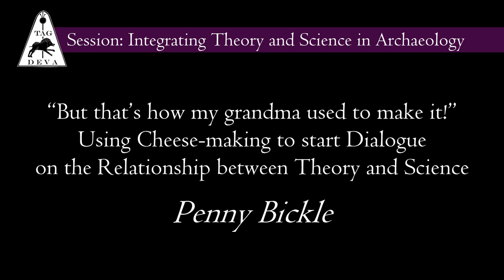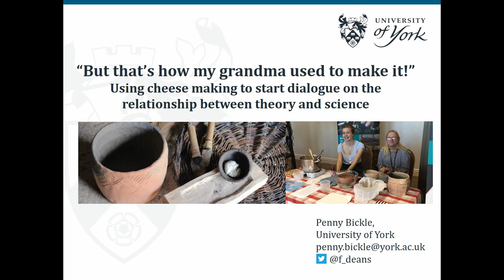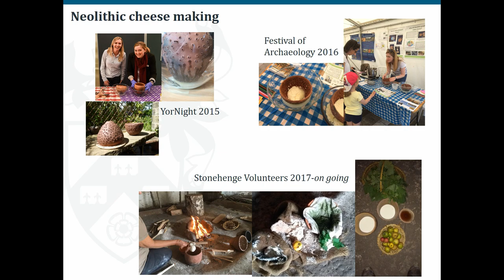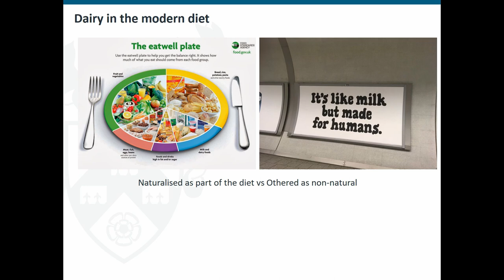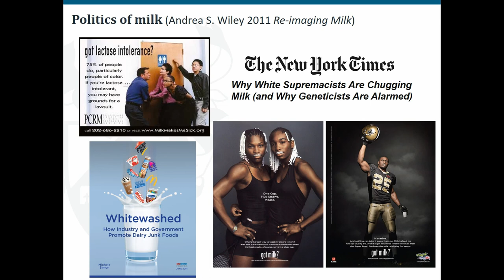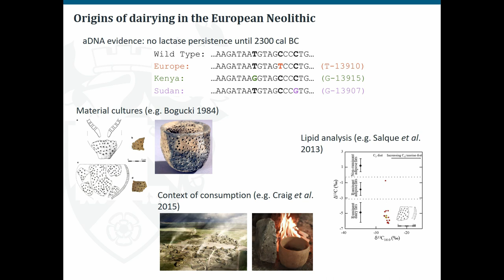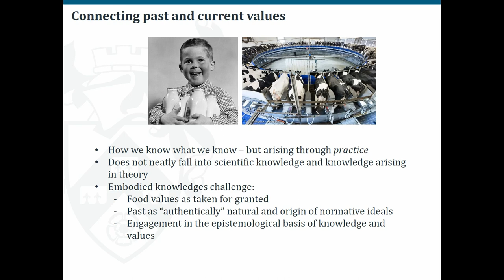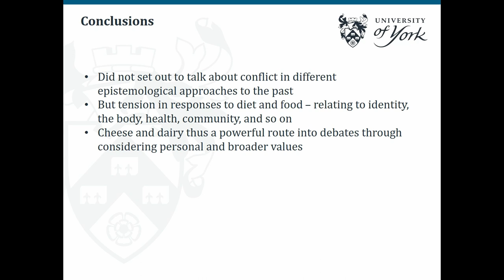Using Cheese-making to start Dialogue on the Relationship between Theory and Science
Full title: “But that’s how my grandma used to make it!” Using Cheese-making to start Dialogue on the Relationship between Theory and Science

In 2015, a group from the York Archaeology department started experimenting with Neolithic cheese making, primarily as an outreach activity. The conversations held at cheese making events since have been varied, but a central theme emerged of how results from scientific methods are integrated with questions of social value and decision making. The role of dairy in Prehistoric diet has thus proved an informative route into discussing natural vs. cultural processes; in other words, how Cartesian dualities can shape understanding - and are easily challenged. This paper will explore how debates about dietary shifts across the Mesolithic-Neolithic transition, and the introduction of farming, have inspired such discussion about theory and science. The aim is to consider how epistemological divides shape the conception of, and presentation of, the past; and how we can use creative engagement with past technologies to include the public in our dialogues about science and theory.

Penny Bickle (University of York)

Session: Integrating Theory and Science in Archaeology